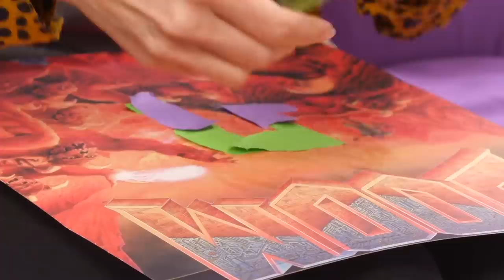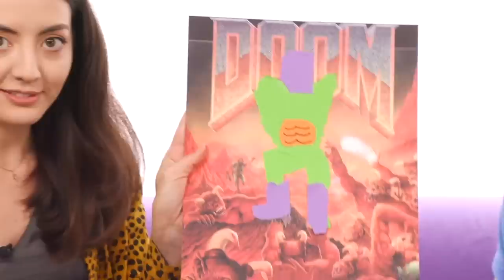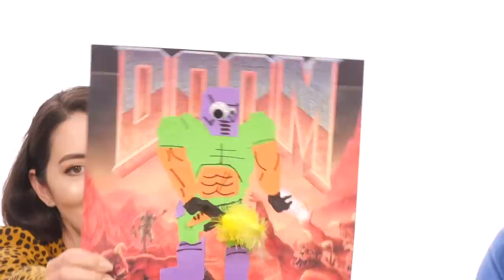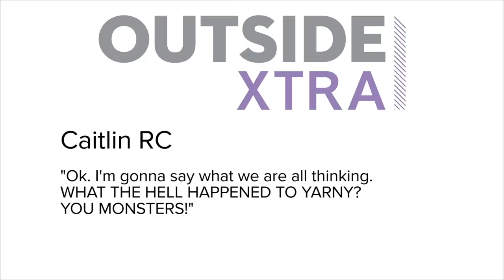Show of the Weekend: Doom 1, 2 & 3 on Switch and Jane's Rip and Tear Doom Guy Collage Challenge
Doom 1, 2 and 3 have ripped and torn their way onto Switch, but can Jane rip and tear her way to arts and craft success? Plus Luke's finished Wolfenstein Youngblood and has some thoughts, then there's your comments, artwork and more.